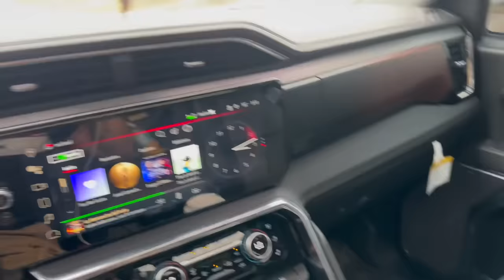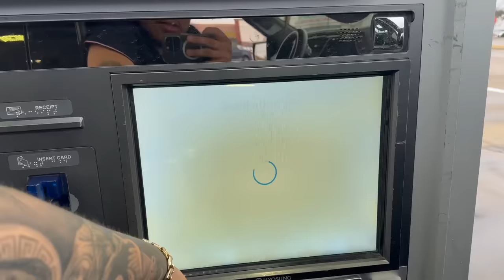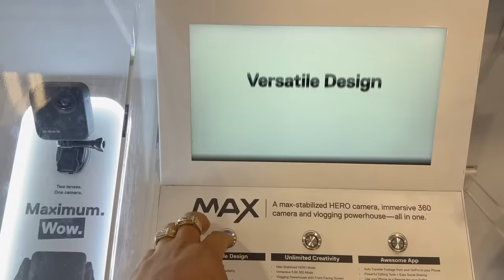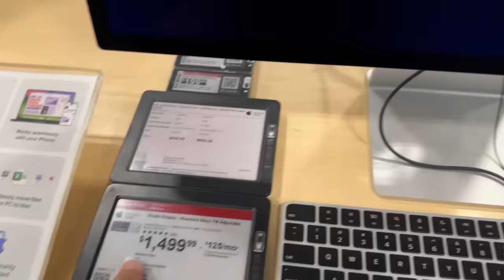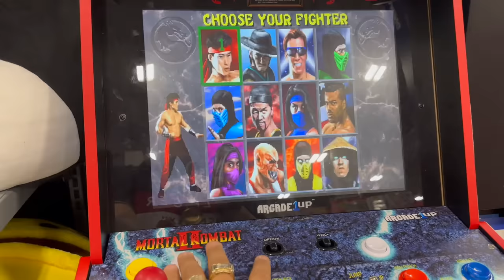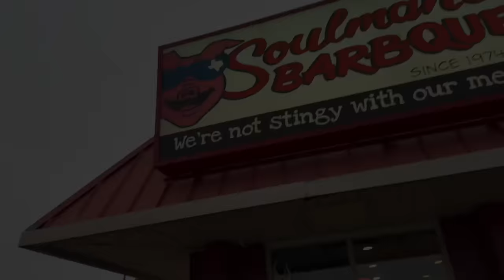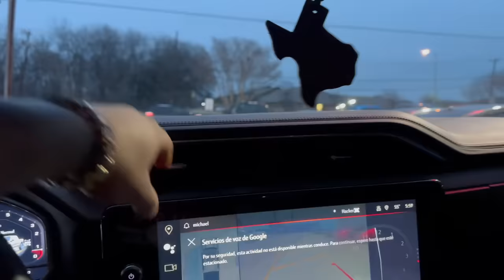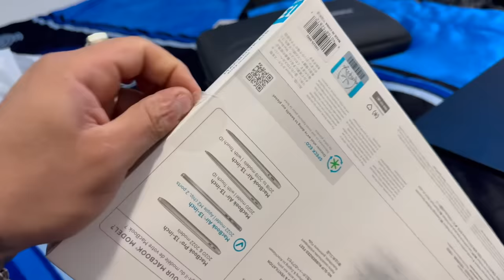VOY HACER PAPÁ 🥰 ➕ POR FIN ME VOY A DIVORCIAR 🥳 / MICHEL VLOGS…